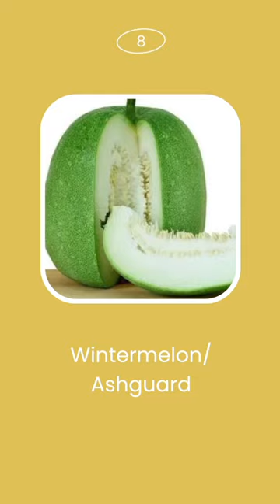Types of melon| what are the name of these melon